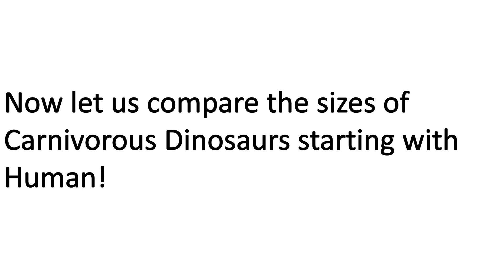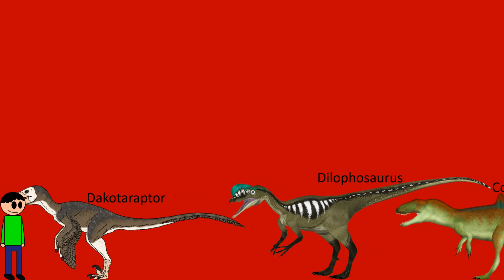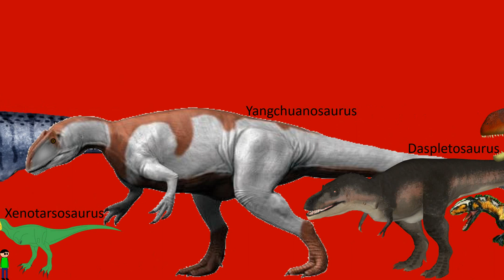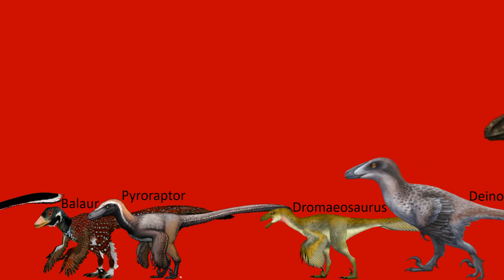Carnivorous Dinosaurs Size Comparison HD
Smallest: Oculudentavis
Largest: Spinosaurus

Distance between Oculudentavis and Megaraptor!
Except Titanoboa and Pteranodon of course!
The hybrids (Indominus Rex, Indoraptor and Scorpios Rex) are put up in a cage!